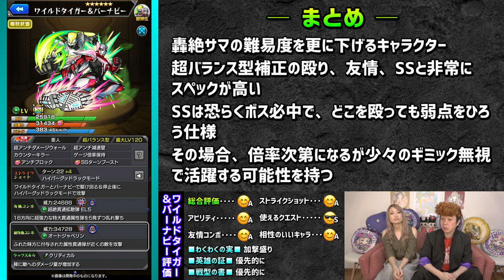【無料ガチャ50連】TIGER & BUNNY 2コラボガチャでこれをGET出来たら勝ち組‼︎【モンスト】【考察】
モンスターストライク『TIGER & BUNNY 2』コラボガチャのキャラクター考察動画になります!!

無料50連とか激アツなガチャで大当たりキャラが存在します!!
現在わかっている情報で考察してみましたので良ければ参考にしてください!!

00:00　OP
00:40　ワイルドタイガー&バーナビー
04:53　ブルーローズ&ゴールデンライアン
09:53　ファイヤーエンブレム&スカイハイ
15:26　総まとめ
16:49　ドラゴンキッド&マジカルキャット
18:51　折紙サイクロン&ロックバイソン
20:06　最終的な結論